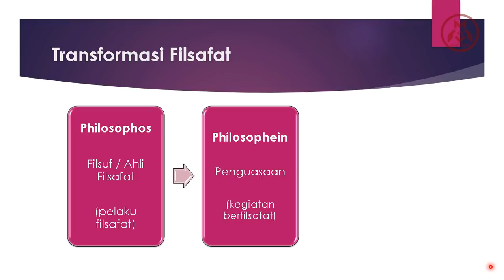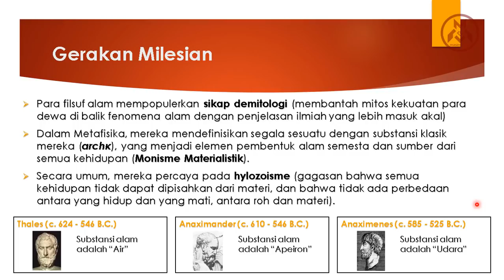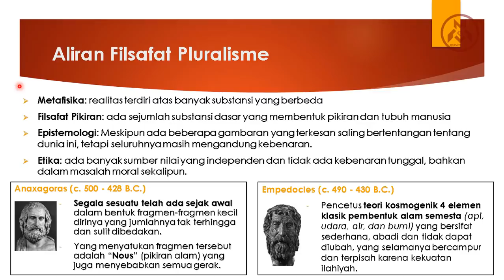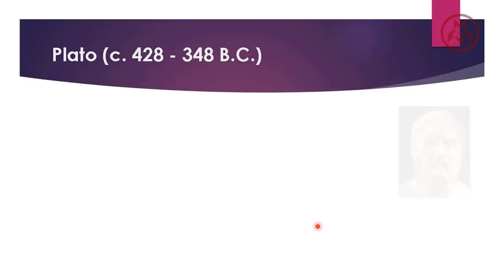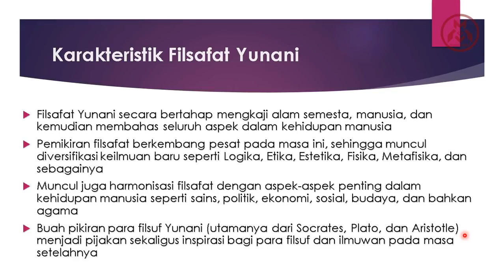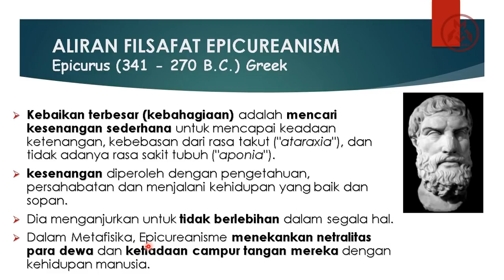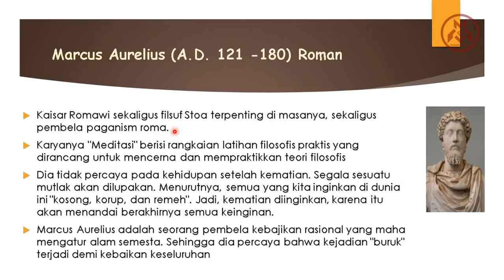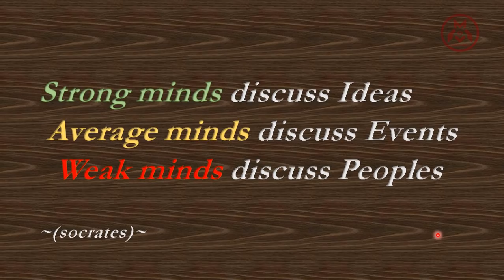FILSAFAT KLASIK: Filsafat Yunani (Era Pra Socrates & Socrates) - Filsafat Helenistik - Filsafat Roma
Filsafat Klasik merujuk kepada periode awal kemunculan filsafat hingga masa imperium roma berakhir. Secara periodisasi, Filsafat Klasik meliputi Filsafat Yunani (dengan pembagian periode pra socrates dan periode socrates), Filsafat periode Helenistik, dan Filsafat periode roma. Simak videonya sampai akhir yaa... Agar teman-teman dapat memahami kronologi sejarah Filsafat Klasik yang meliputi Filsafat Yunani, Helenistik, dan Roma ini.

Regards,
Sufirmansyah
[MASIM DAILY]

Back-sound:
Nimbus - Eveningland
At The Game - Max McFerren